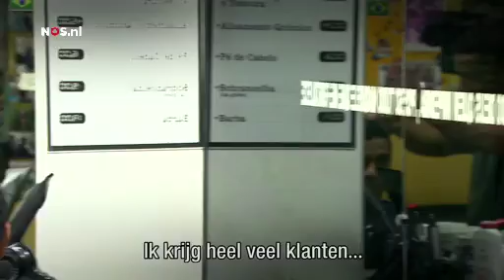Neymar was 'een grappig ventje' | WK Voetbal 2014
Hij knipte de haren van Neymar, toen de Braziliaanse superster nog bij Santos speelde. Drie jaar later plukt de kapper daar nog altijd de vruchten van, doordat mensen aangetrokken worden door de foto's van Neymar op de muur.